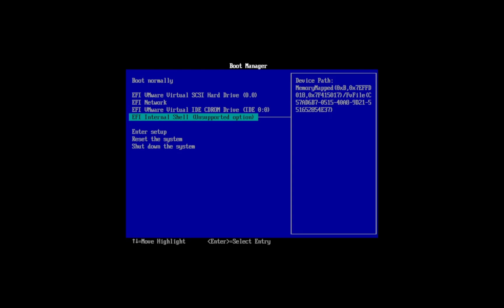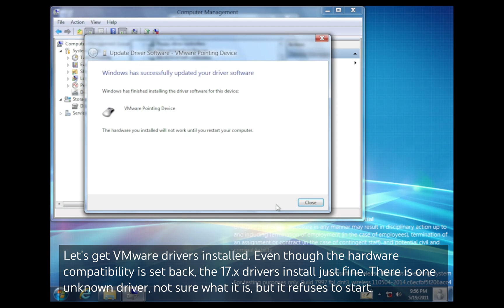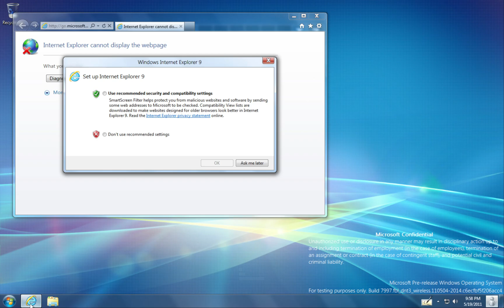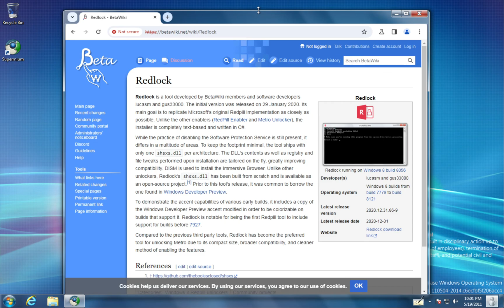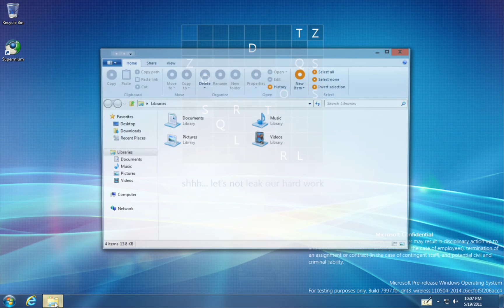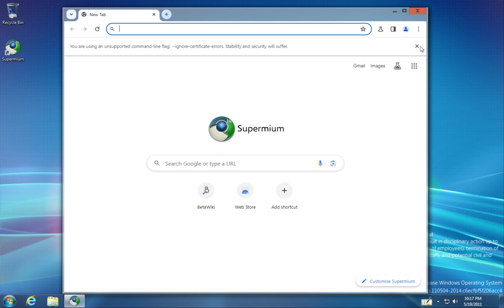Installation & Exploration: Windows 8 build 7997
Time to look at another beta! This time, it's build 7997, a build of Windows 8 from May 2011, and the metro UI was still locked away. Thankfully, there's a tool to enable it, and now you can see what early Windows 8 was supposed to look like.